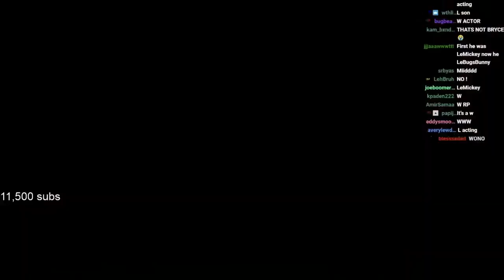YourRAGE Reacts To Space Jam 2 Trailer